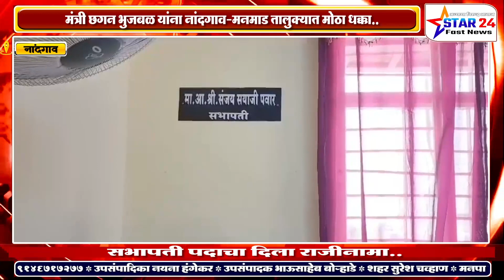मंत्री छगन भुजबळ यांना नांदगाव मनमाड तालुक्यात मोठा धक्का ..सभापती पदाचा दिला राजीनामा..